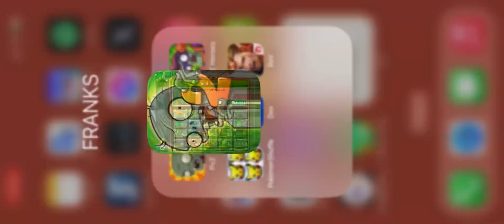Plants vs Zombies2 LawnBowl2 Ep.12